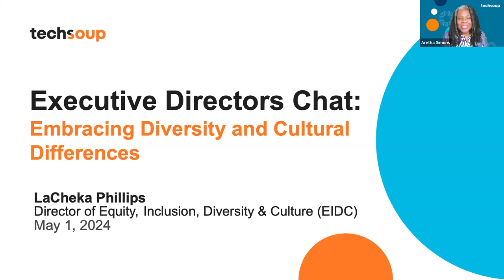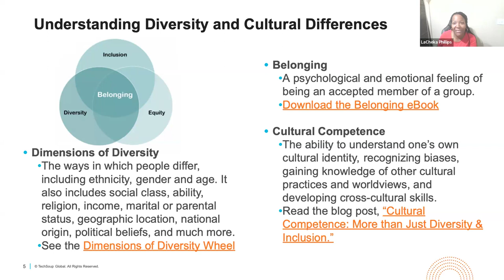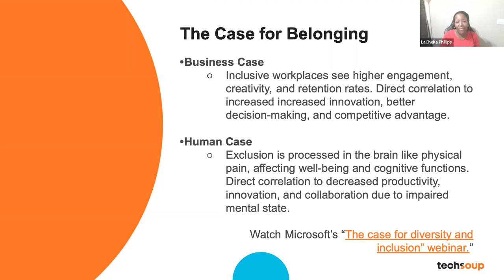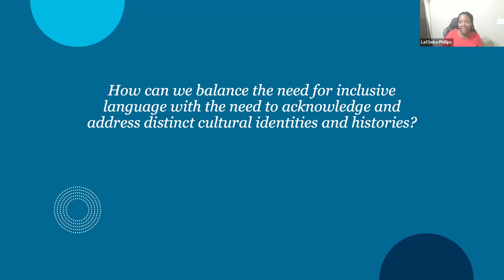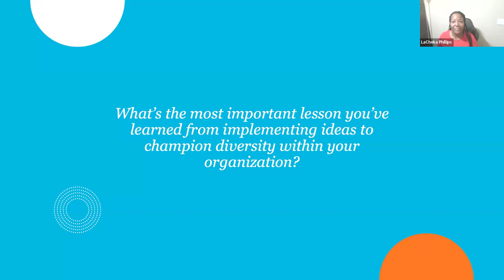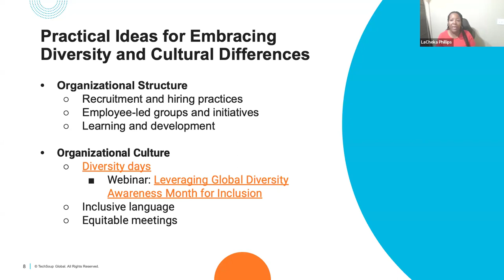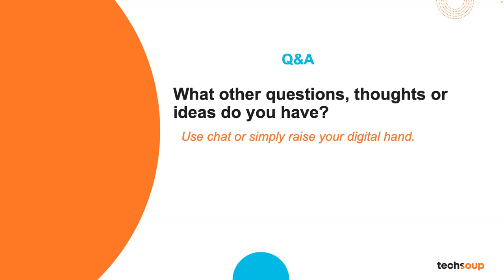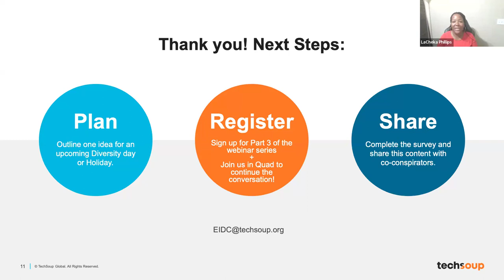Executive Directors Chat Embracing Diversity and Cultural Differences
In this webinar, LaCheka Phillips, Director of Equity, Inclusion, Diversity & Culture (EIDC) at TechSoup offers executive directors and their teams strategies needed to embrace and celebrate diversity within their nonprofits.

Participants shared experiences how their nonprofit fosters an inclusive environment that appreciates and leverages cultural differences for a stronger, more connected team.